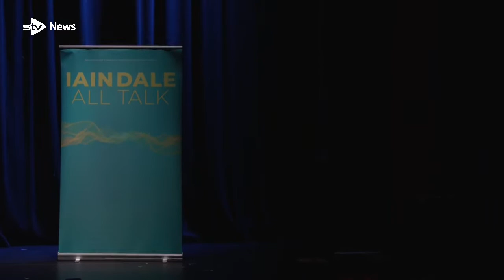In full: Nicola Sturgeon interview at Edinburgh Fringe show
Nicola Sturgeon is being interviewed by radio host and political commentator Iain Dale.

The former first minister will take to the stage at the Pentland Theatre on Thursday afternoon as part of her stop at the Edinburgh Festival Fringe.